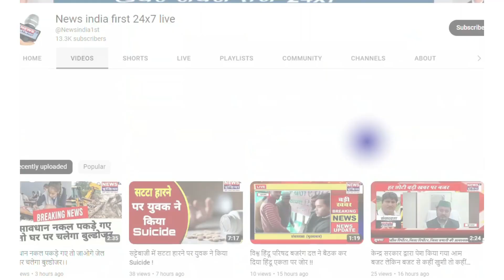ब्रान्च के पदाधिकारियो द्वारा किसानों से अभद्र भाषा का प्रयोग किये जाने पर धरने पर बैठे किसान